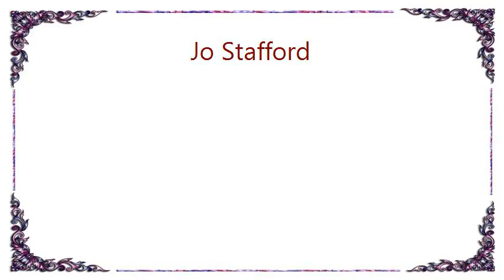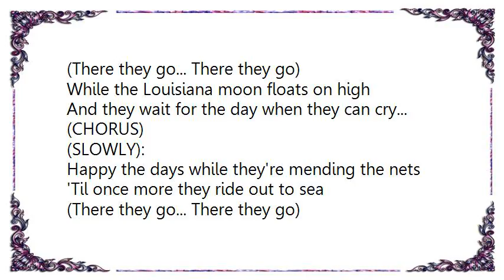Jo Stafford - Shrimp Boats Lyrics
[Lyrics Jo Stafford - Shrimp Boats]
Oh...
(CHORUS):
Shrimp boats is a-comin'
Their sails are in sight
There's dancin' tonight
Why don't 'cha hurry hurry hurry home
Look here! The shrimp boats is a-comin'
There's dancin' tonight
(Shrimp boats is a-comin', there's dancin' tonight)

(REPEAT CHORUS)

(SLOWLY):
They go to sea with the evenin' tide
And the women folk wave their good-bye
(There they go... There they go)
While the Louisiana moon floats on high
And they wait for the day when they can cry...

(CHORUS)

(SLOWLY):
Happy the days while they're mending the nets
'Til once more they ride out to sea
Then how lonely the nights will be
'Til that wonderful day when they sing...

(CHORUS)

(Shrimp boats is a-comin' - there's dancin'
There's dancin' There's dancin' There's dancin' ...)